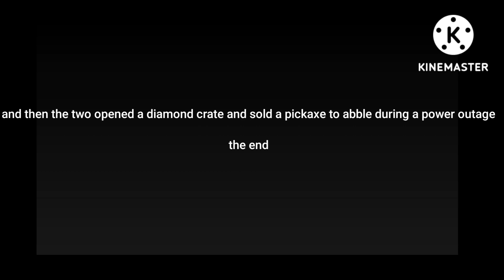You'll never take us alive, but with a small twist. [ possibly original] [Gacha Club Kaiju Paradise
Song is Partners In Crime by Set It Off.